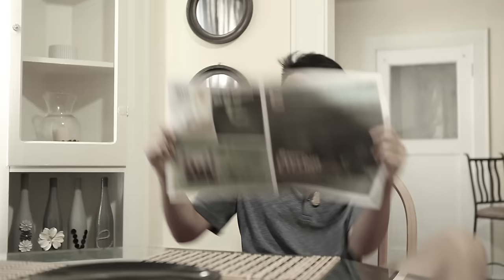UO Hieu Trailer- Culture Night 2016